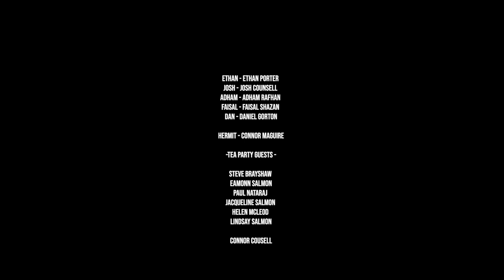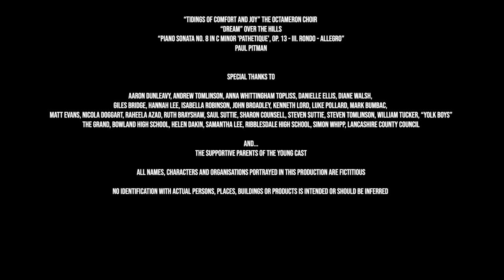One Time in Winter | Short Drama Film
A film that explores bullying and control...Four teenagers are led astray by a friend across bleak Northern countryside with shell suits, ciders, cigarettes and pellet guns. However, the  trail of chaos becomes too much for one of the boys as their adventure closes to a fateful end.

Shot over the winter of 2018, the film street cast first time child actors and collaborated young filmmakers, artists and musicians across Lancashire.

Written & Directed by Brody Salmon
Produced by Ben Ellis Nicholson
Directors of Photography: Sam Brayshaw and Tom McGoldrick
Production Design by Kate Robinson
Sound Recordist Tom Parkinson
Production Assistants Vicky Rigbye & Harvey Lee

Starring
Ethan Porter/ Joshua Counsell/ Adam Rafhan/ Daniel Gorton and Faisal Shazan
Connor Maguire